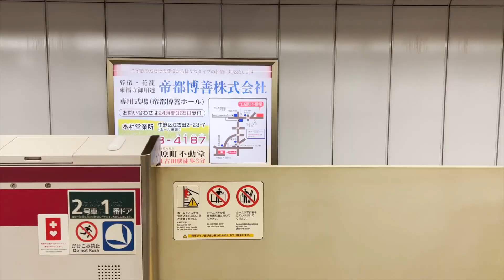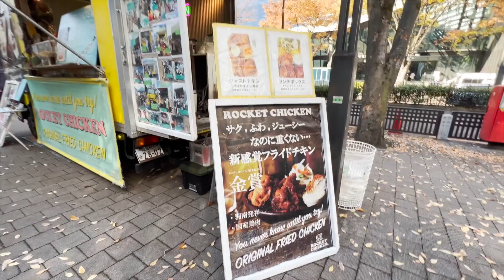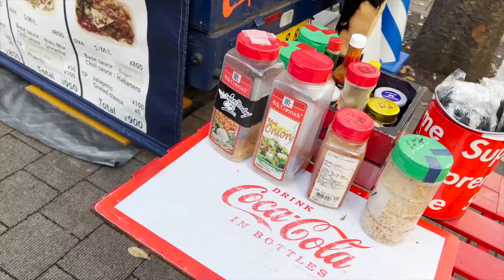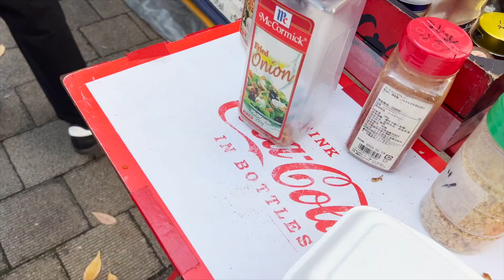[ミュージシャンの日常vlogS5#152]サンシャインの嫁という設定で会社のパーティーに参加する話